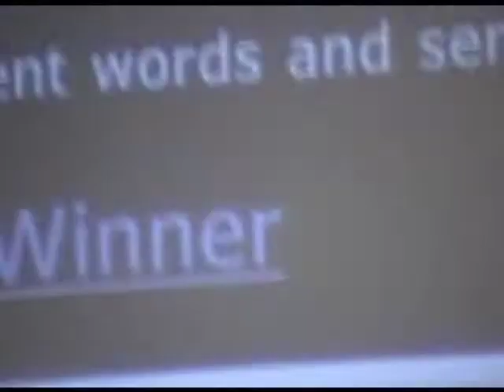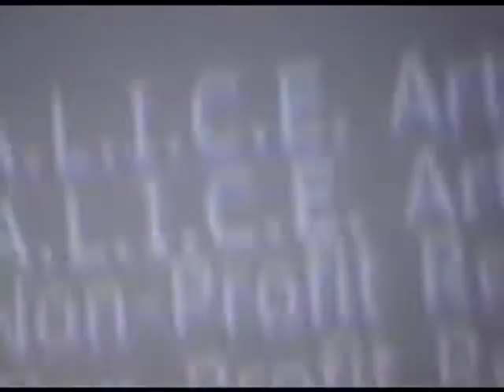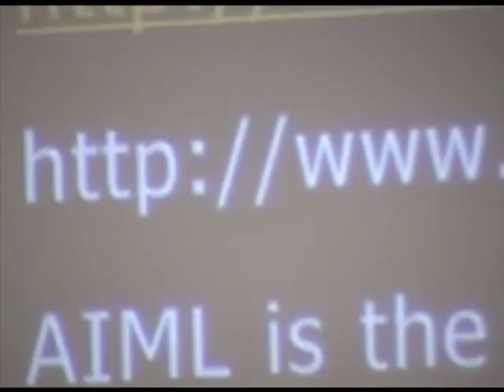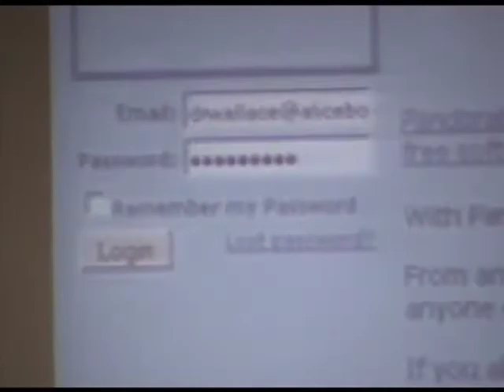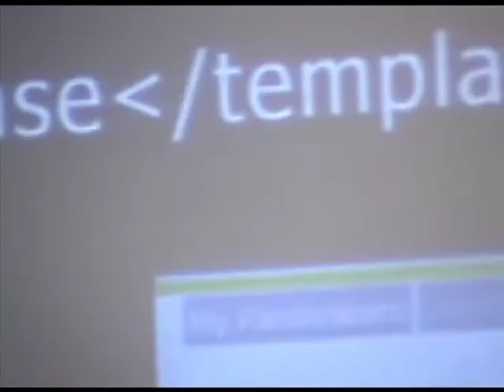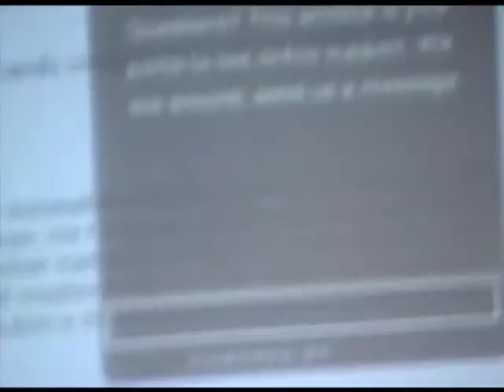Chatbots 3.0 (sp4pt1/4) Richard Wallace - Pandorabots Overview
Presentation for the Chatbots 3.0 conference held in Philadelphia on March 27, 2010.  Dr. Wallace presents an overview of ALICE and AIML technology and the Pandorabots bot hosting service.  Part 1 of 4.